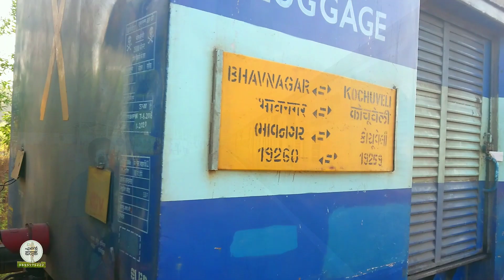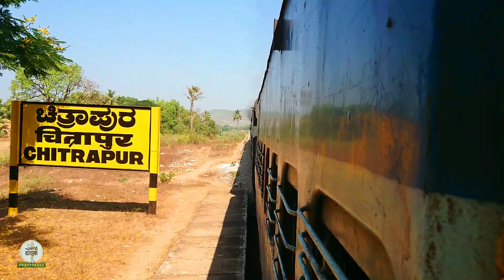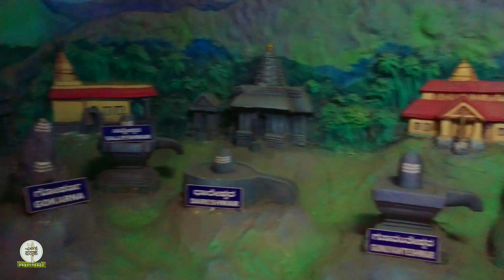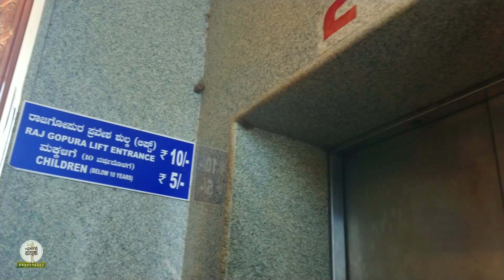0207 Murudeshwar Siva Temple Karnataka 💙 ಮುರುಡೇಶ್ವರ കോട്ടയത്ത് നിന്നും Konkan Railway 🙏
പുരാതനവുമായ മുരുഡേശ്വര ക്ഷേത്രത്തിന്റെ സാന്നിദ്ധ്യമാണ് ഈ പ്രദേശത്തിന് മുരുഡേശ്വരം എന്ന പേരു വരാൻ കാരണം. ഇതിന്റെ മൂന്നുഭാഗവും കടലിനാല്‍ ചുറ്റപ്പെട്ടതാണ്. ഭീമാകാരനായ ശിവന്റെ പ്രതിമയാണ് ഇവിടുത്തെ ഏറ്റവും വലിയ ആകര്‍ഷണം. കടലിലേക്ക് തള്ളിനില്‍ക്കുന്ന കുന്നിന്റെ മുകളിലായി 123 അടിവലുപ്പത്തില്‍ നിര്‍മ്മിച്ചിട്ടുള്ള മഹാദേവന്റെ ശില്പം സൂര്യരശ്മികള്‍ പതിച്ച് തിളങ്ങാന്‍ പാകത്തില്‍ നിര്‍മ്മിച്ചിരിക്കുന്നു.

16312 KCVL-SGNR EXPRESS
KTYM 18:35(Dep)
MRDW 07:48(Arr)
Travel Time 13:13
Runs on: Sat

16336 GANDHIDHAM EXP
KTYM 19;10(Dep)
MRDW 07:48(ന്നു)
Travel Time 12:38
Runs on: Tue

Murudeshwar Temple
Murdeshwar Temple Main Rd, Murdeshwar, Karnataka 581350